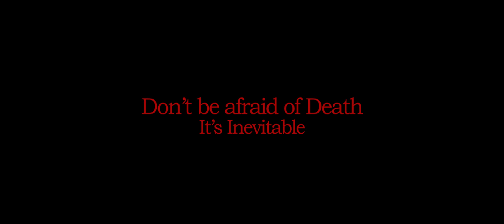The Ace of Spades || Announcement Teaser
The Ace of Spades is a new project I’ll be making for Film class. Hope you enjoyed this small teaser.